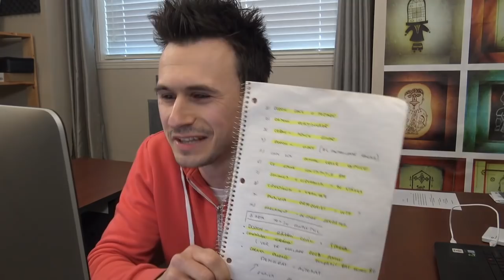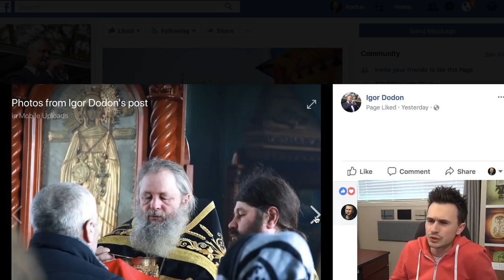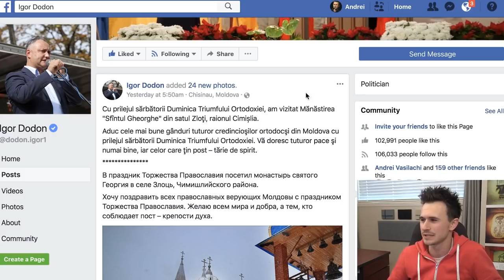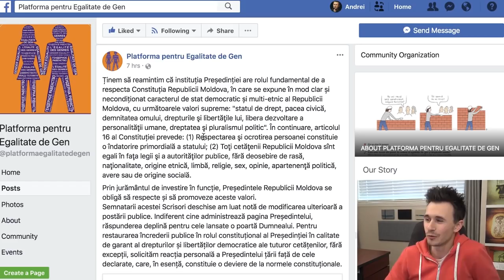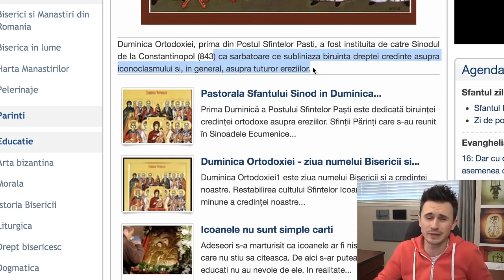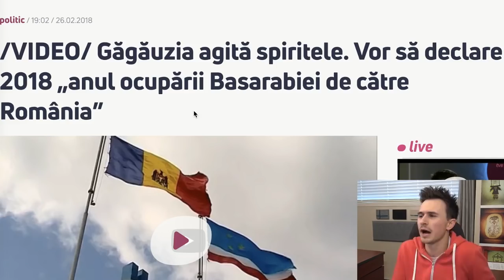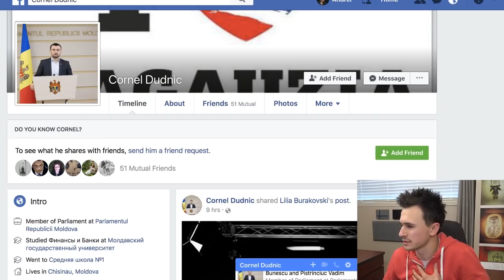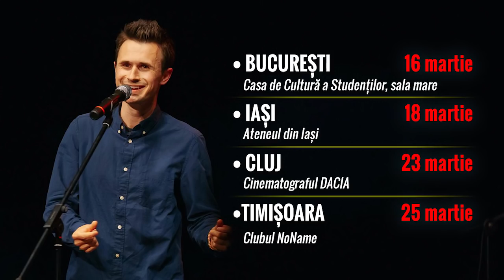DODON NU ESTE DODON? | LIVE pe Facebook